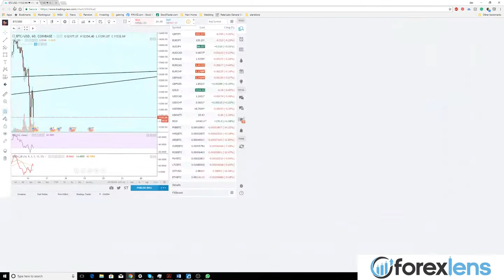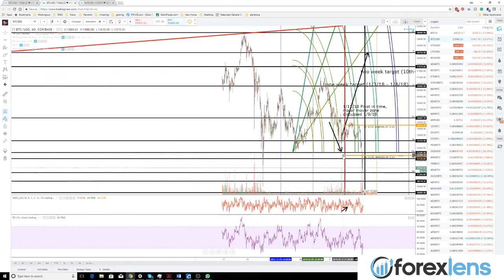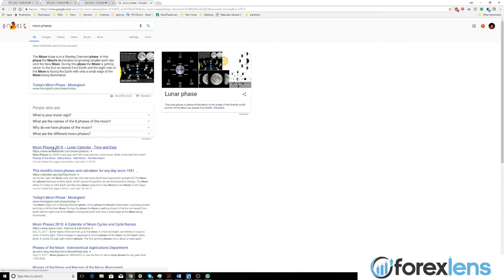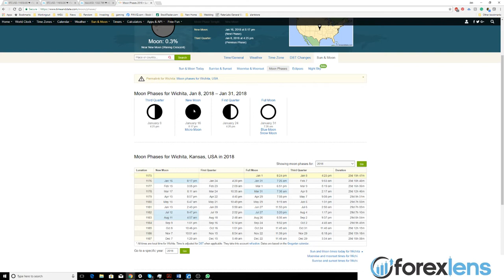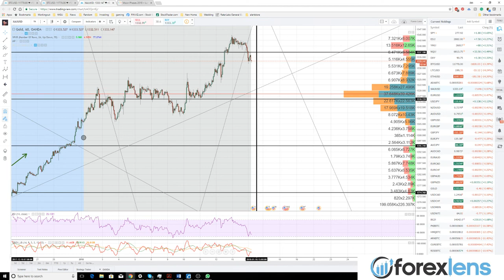Bitcoin ($BTC) Analysis using Moon Phases + Gann Theory + Technical Analysis (2018)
Bitcoin ($BTC) Analysis using Moon Phases + Gann Theory + Technical Analysis Jon Called the Dip in January 2018!

This is a past live webinar from January where Jon Morgan goes over the Bitcoin and cryptocurrency markets using Technical Analysis, Gann Analysis, and Moon Phases. He called the big dip in January 2018 and he is now calling a trend reversal between March 21st - 27th. See his article on Trading View!

Forex Lens - Your Eye into the Forex & Cryptocurrency Markets!

Want to Try our Live Forex Trading Room for FREE FOR 7 DAYS?

 Our newest favourite Cryptocurrency exchange.  Sign up on Binance today! (Bittrex is no longer accepting new registrations)

Watch Jon Morgan speak about day-trading on Sirius XM Satellite Radio with Andrew Krystal from Krystal Nation Inc.

How Does Forex Work? Download our FREE PDF

 Receive $10 in FREE BITCOIN by signing up with this